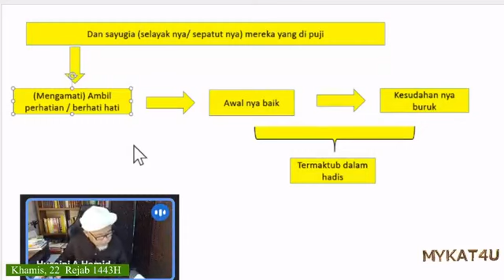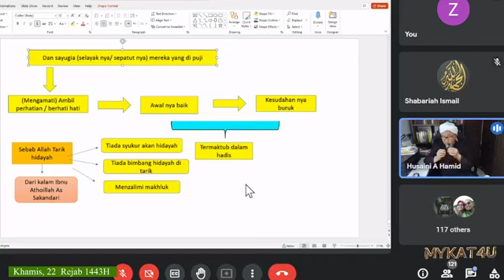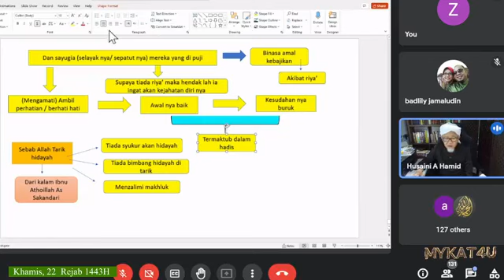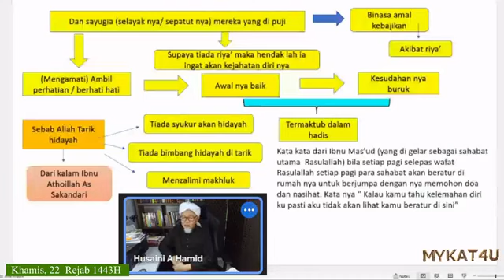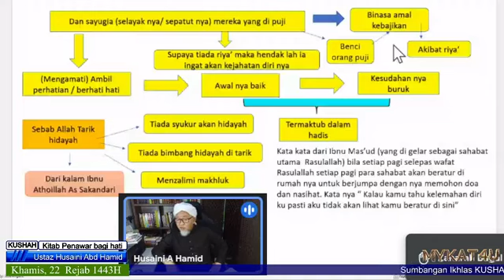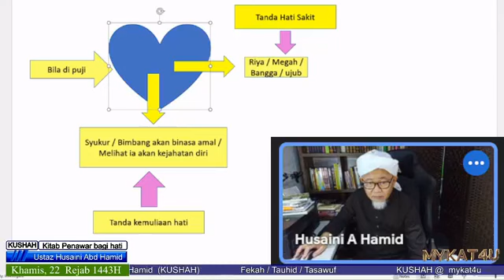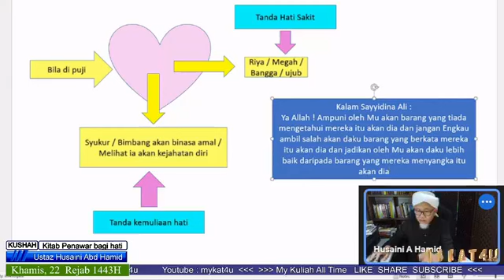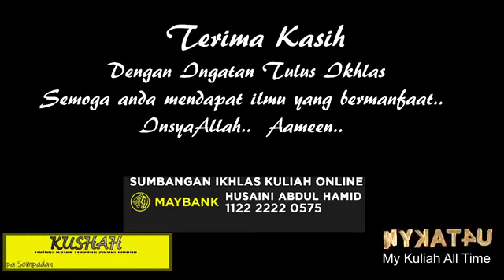418. Kuliah Ustaz Husaini Abd Hamid (KUSHAH) - Maghrib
418. Kuliah Maghrib Ustaz Husaini Abdul Hamid
Tasawuf
Kitab Penawar bagi Hati
- Loba pada kata2 : Puji-pujian (Samb... )

Khamis, 22 Rejab 1443H
24 Feb 2022
8.00 - Waktu Isyak